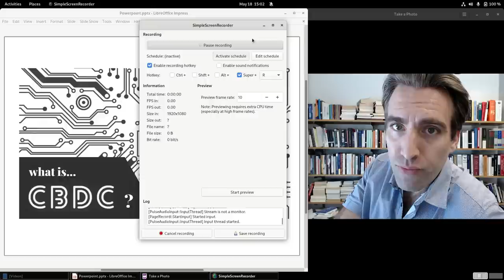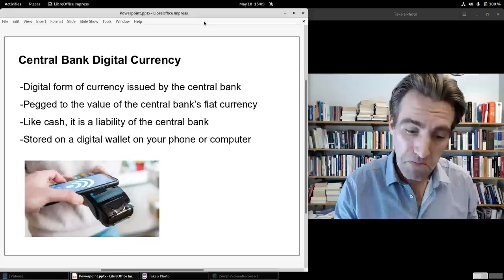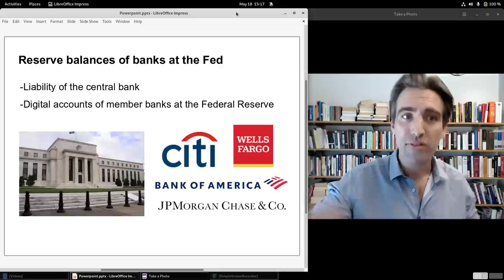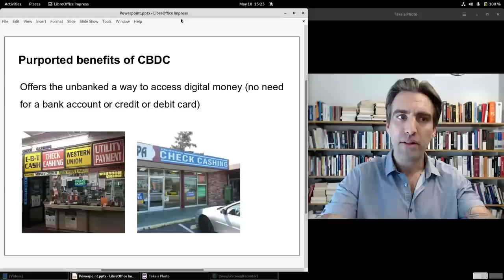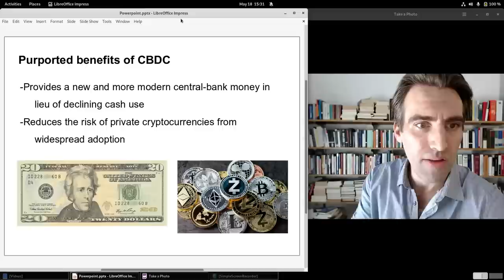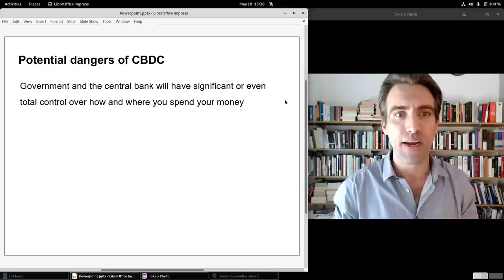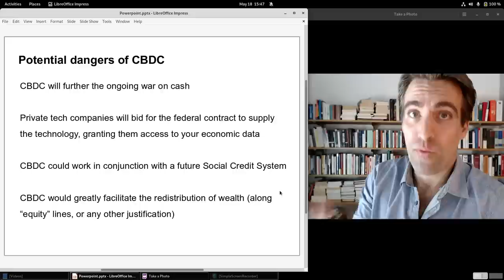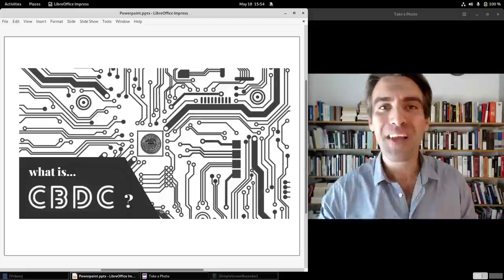What is CBDC? (Central Bank Digital Currency)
In this video I describe CBDCs (central bank digital currencies) and outline their pros and cons. I conclude that there is no justification for the Federal Reserve to adopt a CBDC dollar, and that in fact a CBDC is extraordinarily dangerous.

Timecodes:
0:00 - Intro
2:40 - Thesis: CBDC is Extremely Dangerous
5:15 - Basic Description of CBDC
10:55 - Difference from Digital Bank Money
16:17 - What about a Fedcoin?
20:12 - Supposed benefits of CBDC
29:52 - Competing with China through CBDC?
35:40 - Dangers of CBDC
47:42 - Impact of CBDC on Commercial Banks
51:33 - Conclusion

Dr. Jonathan Barth received his PhD in history from George Mason University in 2014. He specializes in the history of money and banking in the early modern period, with corollary interests in early modern politics, empire, culture, and ideas. Barth is Associate Professor of History at Arizona State University and Katzin Family Associate Director of the Center for American Institutions at Arizona State University.